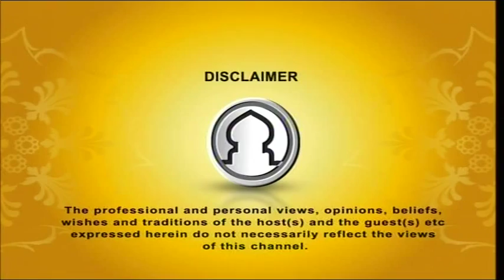Hadis er Aloke Ramadan EP 03